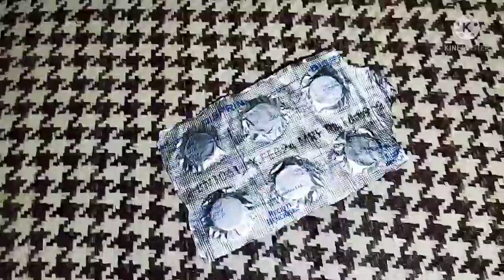aaj khushiyan aane wali Hain